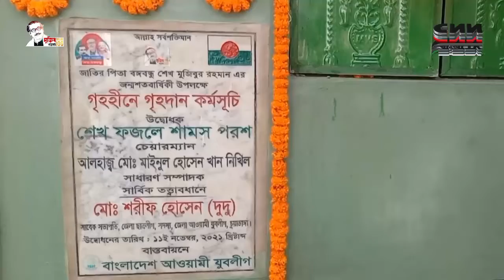সি এন এন বাংলা টিভি # সন্ধা ৭টার সংবাদ # ১২/১১/২০২১